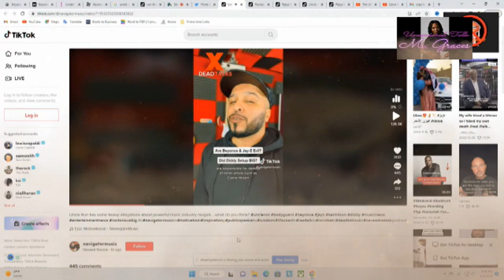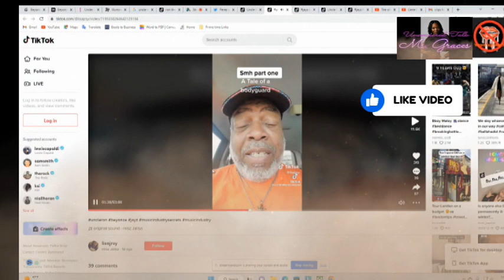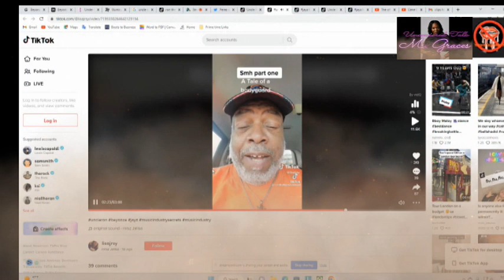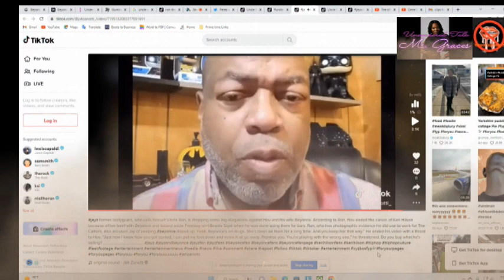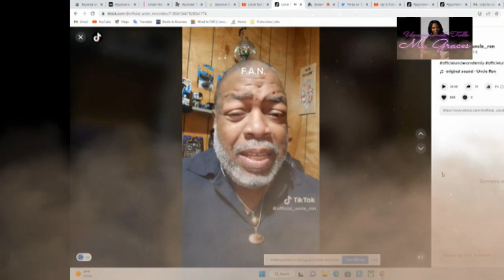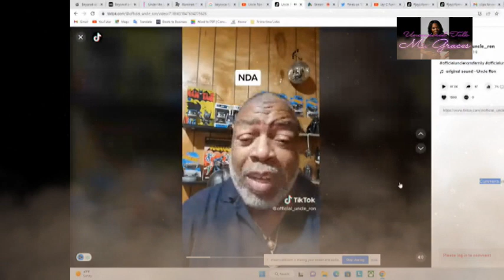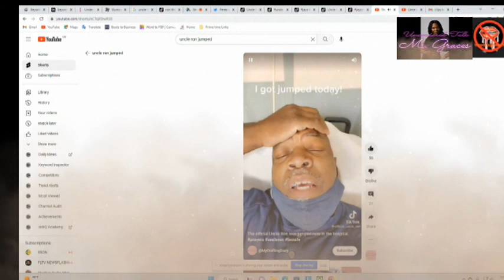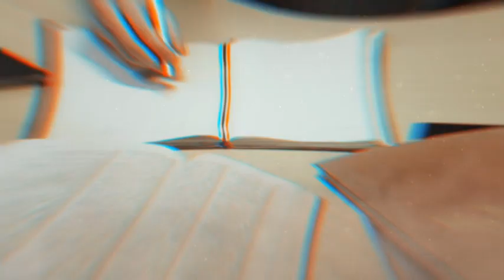Uncle Ron Former Bodyguard is Dropping "Major Allegations" against Jay-Z and Beyonce & Puffy ?!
Hebrews United!
Please support by:
1. Viewing the original content creator's channel
4.

beyonce,thomas sowell black culture,uncle ron bodyguard jumped,celebrity gossip,jay z,hova jay z,dj akademiks,what is black culture,whitlock black culture,crazy in love,beyoncevevo,beyonce songs